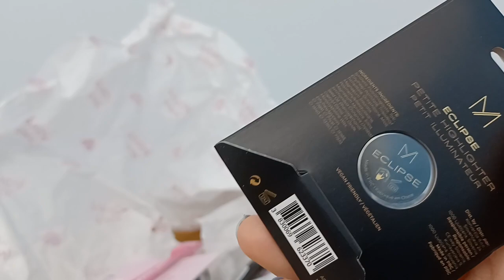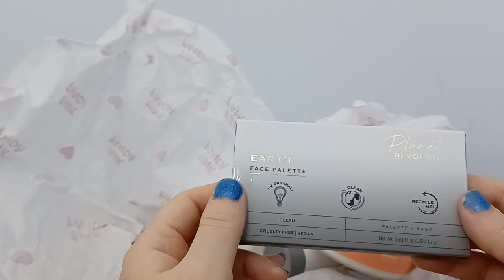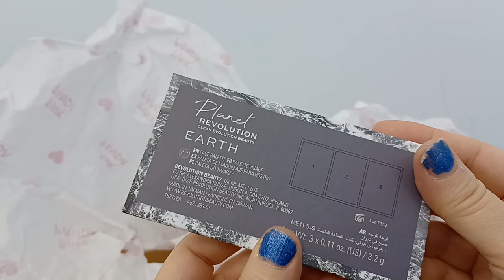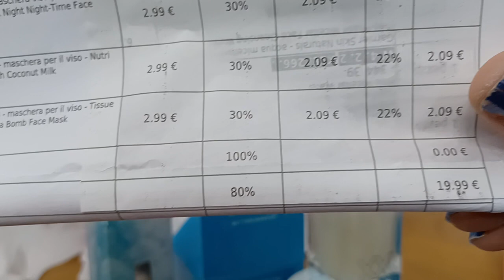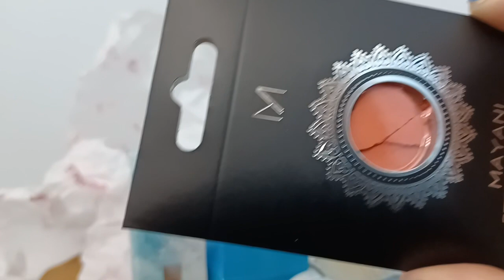Secret bag pinkpanda 🎀 Che ne pensate?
Oggi, scopriamo insieme il contenuto della Secret bag di pinkpanda acquistata a € 19.99, per me una delusione, neanche una busta
Grazie a tutti gli iscritti al canale, benvenuti ai nuovi supportters, chi vuole iscriversi sarà il benvenuto/a 💋
INF10LUNAF🔹 10% di sconto sull'intero ordine (esclusi weekend deals e instant discounts).
EU: €48
FR/EU: €48
UK: £ 43
AUSTRALIA: $ 77 AUD
Spese di spedizione gratis sopra 48€
No spese doganali!